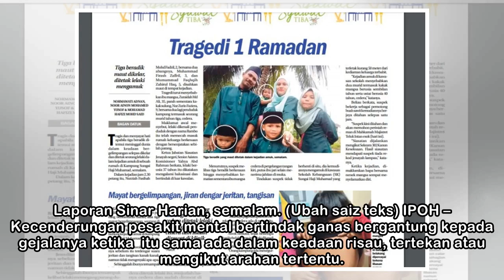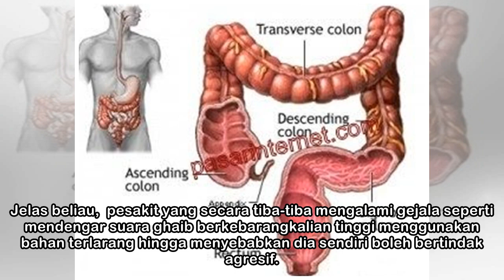Bertindak ganas bergantung kepada gejala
Laporan Sinar Harian, semalam. (Ubah saiz teks) IPOH – Kecenderungan pesakit mental bertindak ganas bergantung kepada gejalanya ketika  itu sama ada dalam keadaan risau, tertekan atau mengikut arahan ...